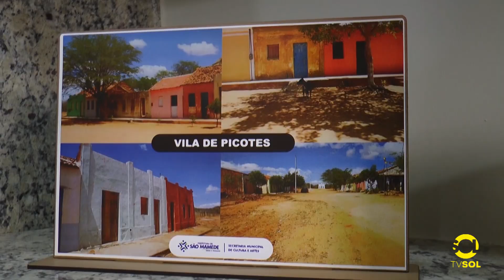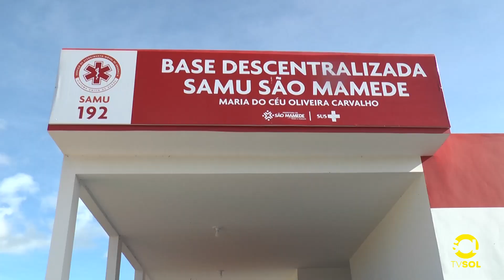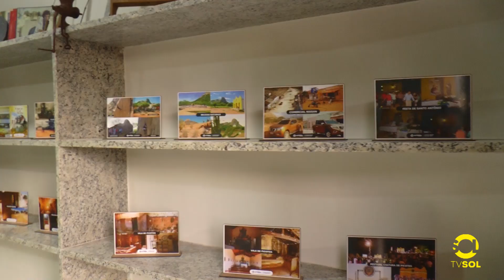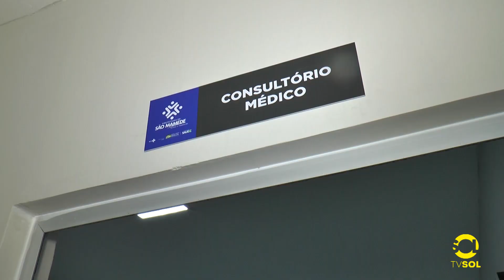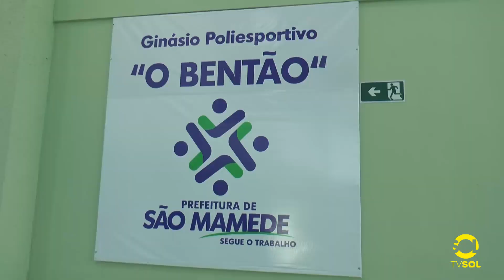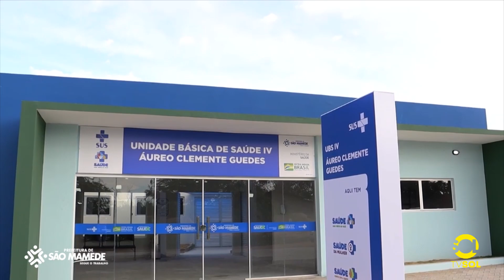ENTREGA DE OBRAS EM SÃO MAMEDE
Prefeitura comemora aniversário de 67 anos de emancipação política com a inauguração de obras nas áreas da saúde, infraestrutura, mobilidade, esporte e cultura